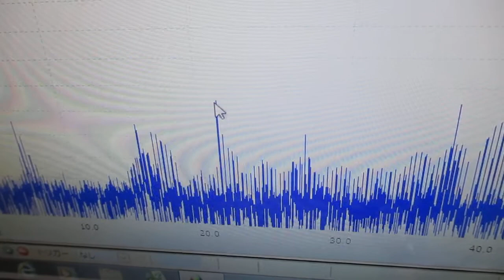オリジナル超音波実験 ultrasonic-labo